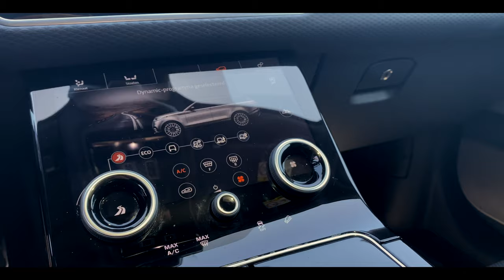De ENIGE Range Rover Velar op GRIJS KENTEKEN in Nederland!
Hi kijkers,

Dit is de enige Range Rover Velar op grijs kenteken.